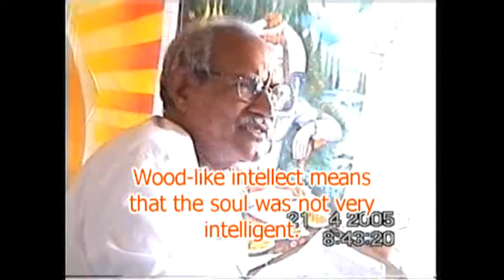Unlimited meaning of Krishna playing the flute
And Baba, Brahma Baba used to narrate vani daily. He himself could not understand whether this vani is being narrated in the form of a mother or in the form of Father, Teacher, Satguru. So Shivbaba used to enter into Brahma at Mount Abu daily in the mornings and evenings and used to narrate the Gyan Vani (versions of knowledge). The tone (taan) of the vani that was narrated through the soul of Krishna was very sweet. That is why it has been written in the scriptures that – he played the flute. Because the tone (taan) of flute (baansuri) is very sweet, so the writers of scriptures wrote that – he played the flute. Actually, it was not the matter of a [wooden] flute made up of wood. The soul through whom the murli was played can be said to have possessed a wood-like intellect. What kind of an intellect? A wood-like intellect. Wood-like intellect means that the soul was not very intelligent. Krishna is a child with a child-like intellect, isn’t
he? Ram is called the Father. So whatever Shiv narrated in the murli, was heard by him. And he narrated it to other children. What is its depth? That matter of depth did not enter into the
intellect of Brahma Baba.

 VCD 216 From 40 min 38 sec to 43 min 22 sec